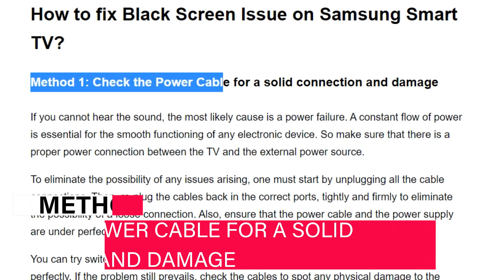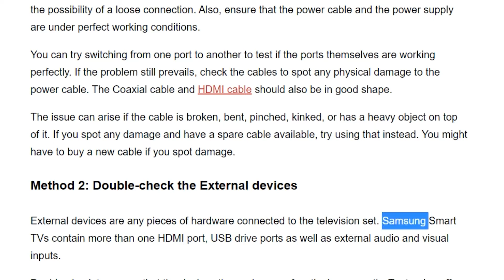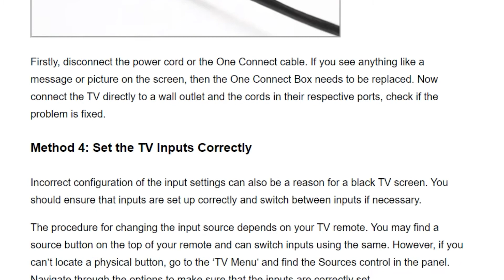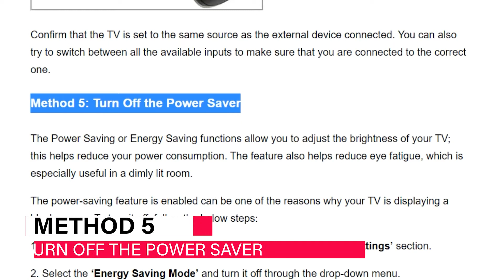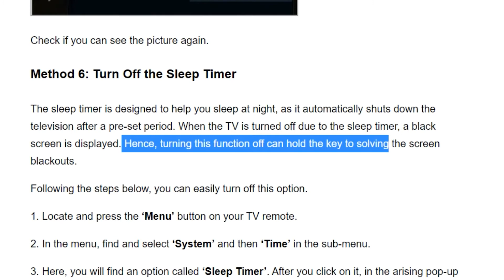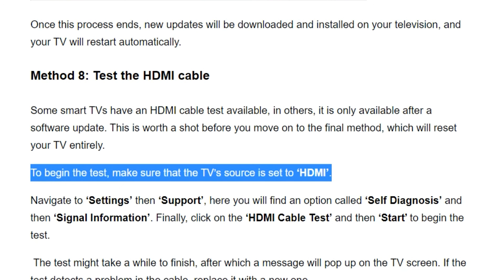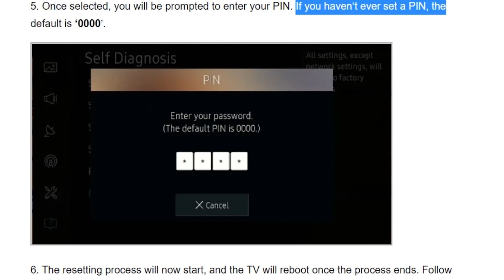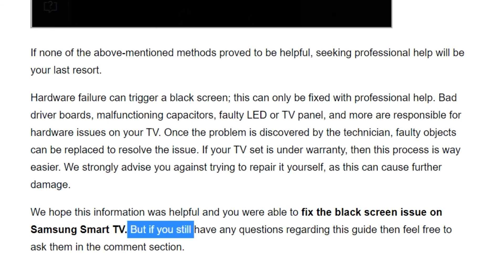How to fix Black Screen Issue on Samsung Smart TV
00:00 INTRO
00:09 1ST  (Method 1: Check the Power Cable for a solid connection and damage).
02:13 2ND  (Method 2: Double-check the External devices).
03:34 3RD  (Method 3: Disconnect the One Connect Box ).
04:54 4TH  (Method 4: Set the TV Inputs Correctly)
06:27 5TH  (Method 5: Set the TV Inputs Correctly )
07:41 6TH  (Method 6: Turn Off the Sleep Timer )
09:30 7TH  (Method 7: Update the Firmware of your TV)
10:25 8TH  (Method 8:  Test the HDMI cable)
11:44 9TH  (Method 9:  Test the HDMI cable)